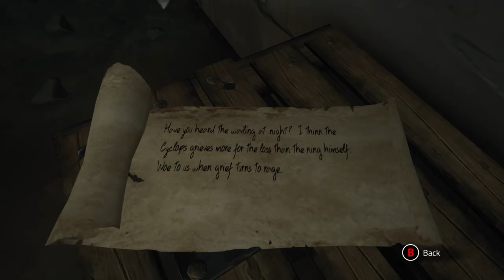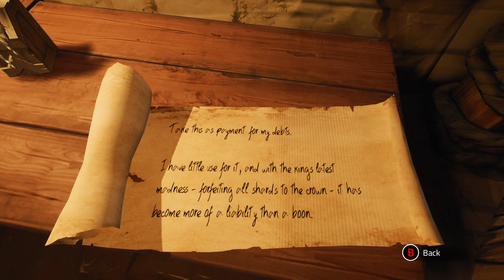The game where you age | Chronos Before the ashes | 01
Do you wonder what happened before the traveler went to Ward 13? Well this game explains the past from those events. Become the warrior that travels to worlds to defeat the dragon that started it all. Welcome to Chronos BEFORE the Ashes.

Channel:         @RinPlaysGames